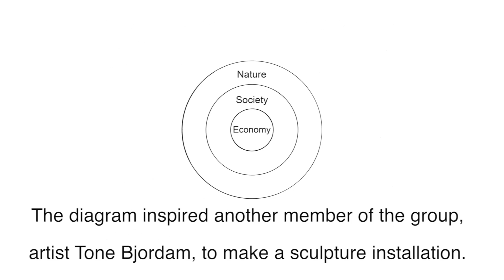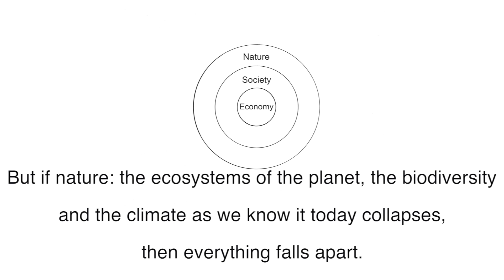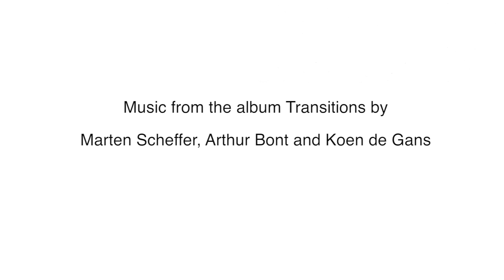20 10 NSE Tone Bjordam 2016 002